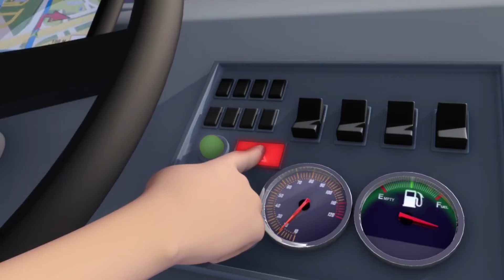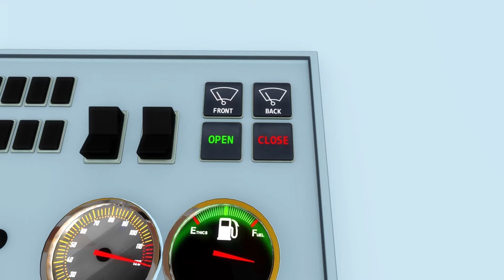बेबी को सुलाओ - बच्चों के नए-नए गाने| Little Baby Bum Hindi| Cartoon Songs| Learn English!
हर हफ्ते नए वीडियो के लिए सदस्यता लें!

लिटिल बेबी बूम एक मज़ेदार शो हैं बच्चों की लिए नए नए और क्लासिक कहानियां की साथ | के साल की मिया और उसके परिवार के साथ गाना गए | यह दुनिया में जानवर नाचते हैं, बस दोस्तों हैं और बारिश का दिन ख़ुशी का हैं |

बच्चों मिया और उसके भाई और बेहेन के साथ नाचने और गाने पसंद करती हैं | उसके भाई बेहेन की नाम हैं एला, ोली और बेबी मैक्स | वोह गारी और जानवर के साथ भी दोस्तों हैं | उनकी दुनिया जादू से जिंदा आती है।

लिटिल बेबी बूम की वीडियो यूट्यूब पे देखिये | नए सॉफ्ट में नए नए गाना सीखिए - जैसे व्हील्स ों थे बस, जॉनी जॉनी यस पापा, रेन रेन जो अवे, ा बी स सांग, आइस क्रीम सांग, वाश योर हैंड्स, फाइव लिटिल डक्स, तेन लिटिल बसेस और भी ज़्यादा |

TIMESPIMPS

00:00 Intro
00:06 बेबी कडल
02:09 ट्विंकल सेंसोरिअल कलर्स बेडटाइम
04:13 हश लिटिल बेबी
06:28 ट्विंकल ट्विंकल लिटिल स्टार
08:32 बेबी मैक्स का पहला बाथ
10:43 सर्च और फाइंड बाथ टाइम
12:48 तैयार होने का गाना
14:18  चलो  फायर इंजन  बनाए
16:17  छुपने का खेल
17:37 खेल खेल में खाना खाना
19:40 बैग में क्या है
21:40 बस के पहिये (भाग 9)
23:54 12345, मैंने जिंदा मछली पकड़ी आज
25:24 बस के पहिये (भाग 10)
27:39 एक दूसरे के प्रति दयालु होना गीत
29:36 कहाँ गए तुम
31:42 बाज़ार को बाज़ार को
33:40 एक दो करें क्या हम
35:33 मीआ का था एक छोटा कुत्ता
37:32 बस के पहिये - भाग (11)
39:48 एलबीबी थीम धुन
41:17 दस छोटी बसें (भाग 2)
43:20 पाँच मेंढक हैं पक्के यार
46:17 बस के पहिये (भाग 12)
48:36 आईसक्रीम गीत V2
50:02 ट्रैक्टर गीत
52:04 बस के पहिये (भाग 13)
54:22 गूसी गूसी गैंडर
56:16 दांतो को ब्रश
58:15 बस के पहिये (भाग 14)